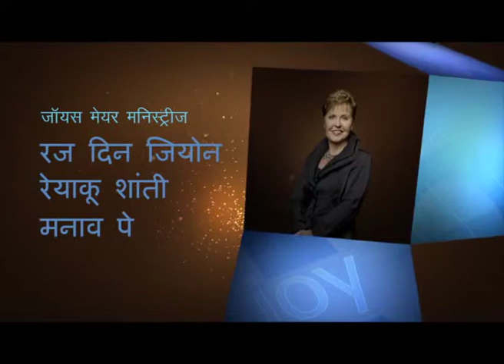उईहार, दोहडा आरूई मेताम - Change Your Mind Part 2 - Joyce Meyer